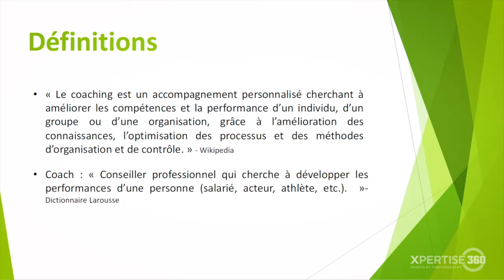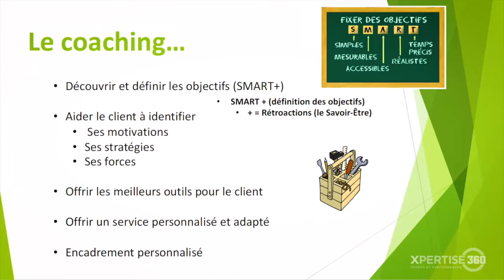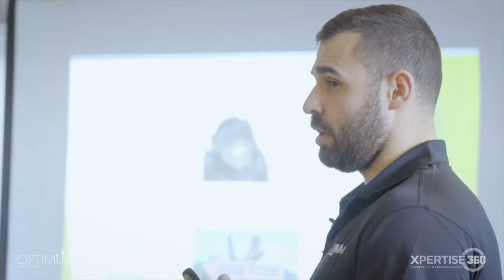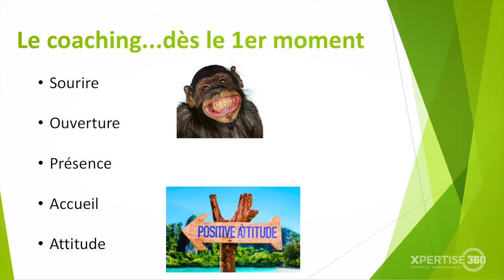Le savoir-être en entraînement, Michael Fullum - Xpertise 360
Cette conférence de 3 heures vous parlera de l'art de s'adapter à chaque client en entraînement personnel. Comment comprendre le client et pouvoir l'aider à atteindre ses objectifs en adaptant notre manière d'être avec lui? Est-ce que vous vous demandez parfois comment donner une rétroaction ou un correctif, car votre client ne semble pas comprendre?

Cette conférence est indispensable pour tout entraîneur personnel et kinésiologue de métier. Il va vous apprendre comment vous ajustez avec le client qui se trouve devant vous.